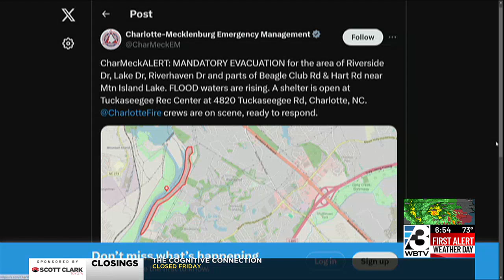Mandatory evacuation ordered at Mountain Island Lake as floodwaters rise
Water levels are expected to reach 110 feet by Friday afternoon.